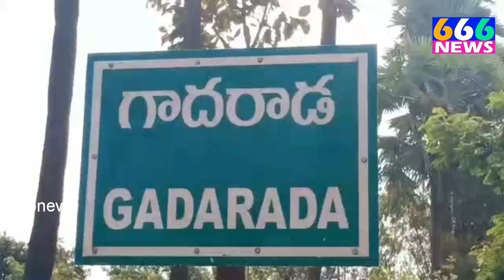CRnews.ఫోన్ చేస్తే భోజనం అందిస్తున్న దాతలు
ఫోన్ చేస్తే భోజనం అందిస్తున్న దాతలు. భోజన వసతి కల్పిస్తున్న గాదరాడ ఓం శివ శక్తి పీఠం ...

కరోనా ప్రభావంతో లాక్ డౌన్ అమలవుతున్న నేపథ్యంలో పేదలకు, అనాథలకు గాదరాడ ఓం శివ పీఠం భోజన ప్యాకెట్లు అందజేస్తుంది. వివరాల్లోకి వెళ్తే తూర్పు గోదావరి జిల్లా, కోరుకొండ మండలం గాదరాడ లో ఉన్న ఓం శివ శక్తి పీఠం ఆధ్వర్యంలో నిత్యం వెయ్యి మందికి సమీప గ్రామాలకు వెళ్లి భోజన ప్యాకెట్లు అందజేస్తుంది. లాక్ డౌన్ అమలుచేస్తున్న నేపథ్ంలోనే గత నెల 31 నుండి రాజానగరం, కోరుకొండ మండలాల్లో నిత్యం భోజన సదుపాయం కల్పిస్తున్న శివశక్తి పీఠం నిర్వాహకులు బత్తుల బల రామకృష్ణ మాట్లాడుతూ స్థానిక శాసనసభ్యులు జక్కంపూడి రాజా సూచనలతో ఈ కార్యక్రమం నిర్వహిస్తున్నట్లు తెలిపారు. అదే విధంగా సామాజిక మాధ్యమాలు ద్వారా శివ శక్తి పీఠం చరవాని నంబర్లను అందరికీ తెలియజేసి, ఆకలితో ఉన్న వారి వివరాలు తెలియజేస్తే, క్షణాల వ్యవధిలో భోజన ప్యాకెట్లు అందిస్తున్నామని అన్నారు. ఏదేమైనా కరోనా వ్యాప్తి తో ఇళ్లకే పరిమితం అయి, ఆకలితో ఇబ్బంది పడుతున్న వారికి, ఇతర రాష్ట్రాల నుండి వివిధ పనుల నిమిత్తం రాజానగరం పరిసర ప్రాంతాల్లో చిక్కుకున్న వాహనదారులకు గాదరాడ శివ శక్తి పీఠం ఆకలి తీరుస్తుంది అని పలువురు హర్షం వ్యక్తం చేస్తున్నారు...